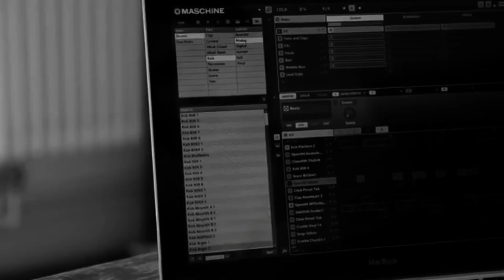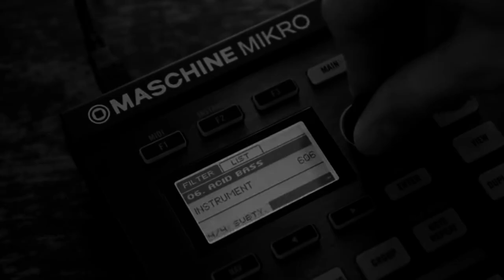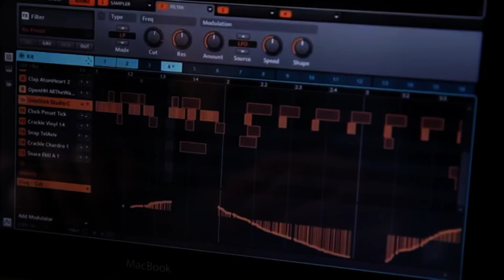Vhassaproyect & Sonadma cover pulsar Gustavo Cerati live Bar diva nicotina 05 04 2014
DERECHOS RESERVADOS DE VICTOR VILLACIS (ATMOSFERAS ,SECUENCIAS MIDI Y PROGRAMACION ) EXTRACTO DE  UNO DE LOS TEMAS DE VHASSA PROYECT CON 5 MUSICOS EN ESCENA ( GUITARRA : JEFFERSON ARREAGA ,AMARCELO ARCE (CAJON Y PERCUCION) ANDRES ULLOA VOCALISTA, JESSICA CUZCO COROS, GUITARRA ELECTRICA FRANCISCO UGARTE, BAJO KEVIN KLEIN